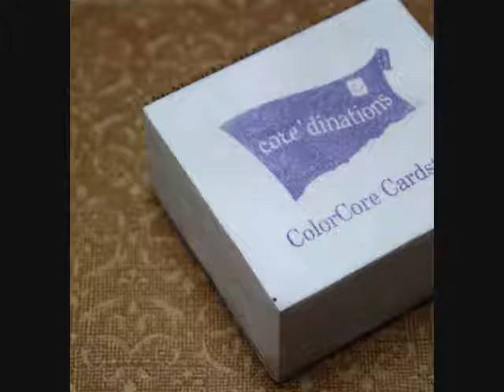Wicked Times.wmv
A 12x12 layout using Magic of Oz for Graphic 45